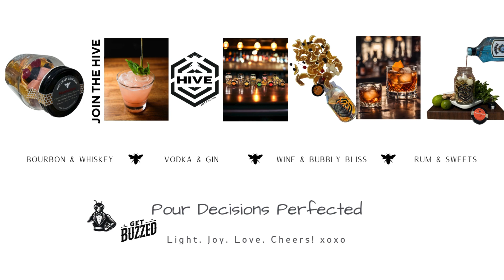HIVE Honey Shopify Jars